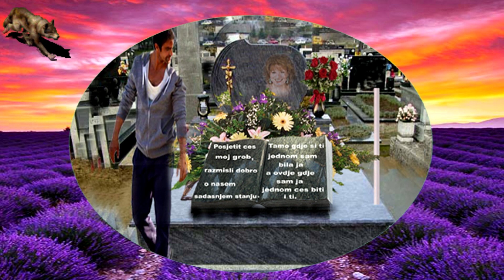MILKA JUKIC-NA GROBU MOM CVIJECE PLACE